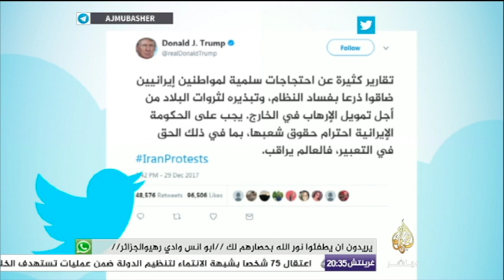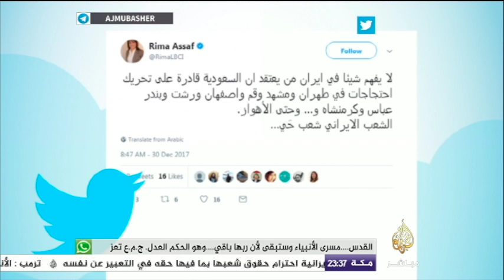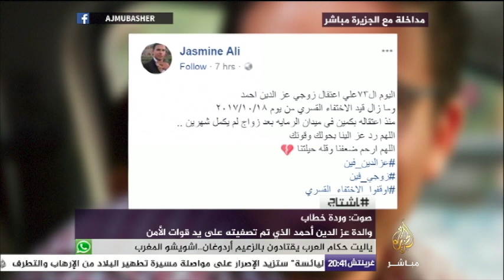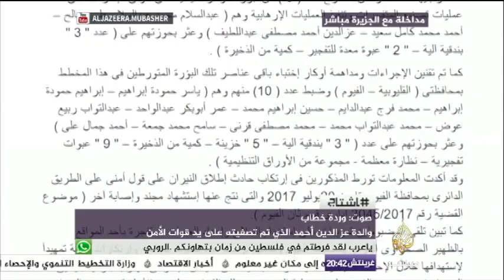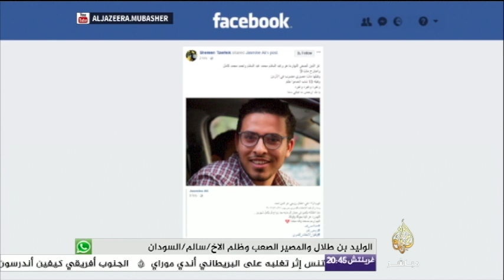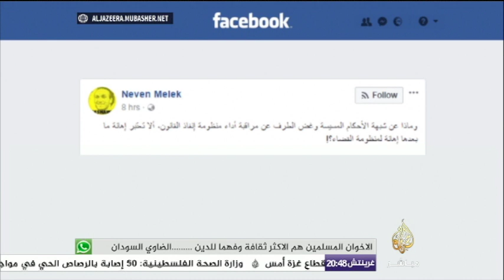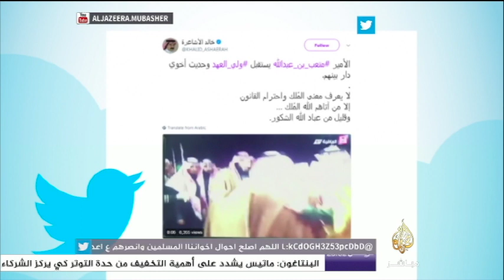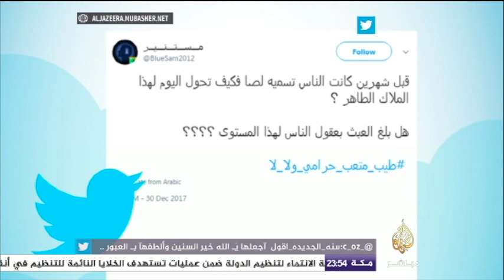هاشتاج.. يحدث_الآن_في_إيران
- تظاهرات إيران
- تضارب في الأنباء بين من قامت الداخلية المصرية في تصفيتهم.
- الحكم على مرسي في قضية إهانة القضاة
- جماهير الأهلي المصري تهتف قبل مباراة أتلتيكو مدريد: بالروح بالدم نفديكِ يا فلسطين.
- جدل في السعودية بعد ظهور الأمير متعب بن عبدالله بن عبدالعزيز، وزير الحرس الوطني السابق، بعد الإفراج عنه ، برفقة ولي العهد السعودي محمد بن سلمان